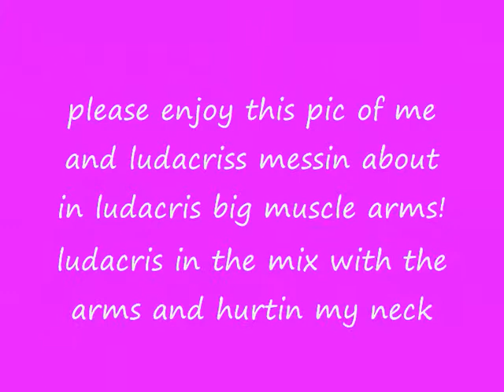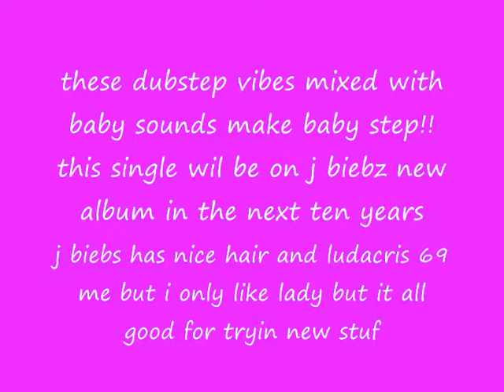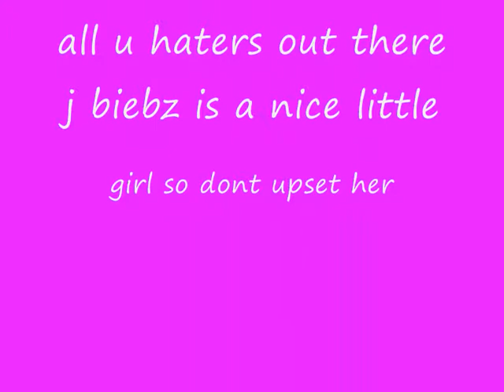Justin Bieber ft. Ludacris - Baby (Dj Sanjri 69 Remix)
hey everyone! me and LADIE HEARTTHROB JUSTIN BIEBER have been workin on collab together and we make baby step!

ludacriss came along and 69 happen!

this has very good baby step remix feel (dubstep) so then i make babystep!